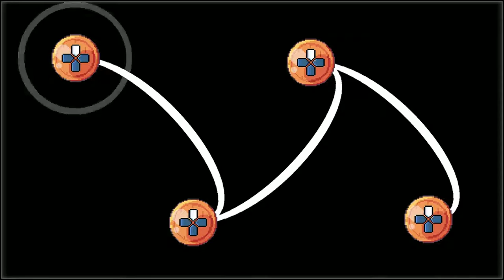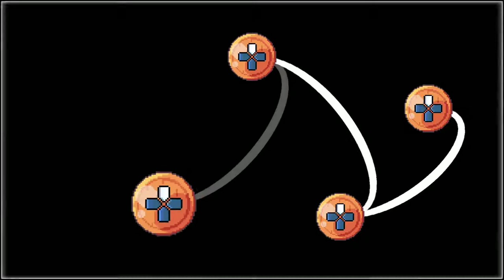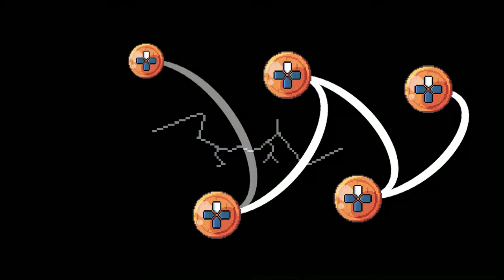[Songbird Symphony Demo] [PS4 PRO] [Первый запуск]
Описание
Трогательное приключение, полное волнующих открытий: птенец-сирота по имени Птычк пытается разгадать тайну собственного происхождения. Отправляйтесь в волшебное путешествие вместе с веселым птенцом, обожающим петь: вас ждет потрясающая пиксельная графика и красивые анимации в мире, с которым вы взаимодействуете с помощью музыки!

1 игрок
Не менее 1Гб
DUALSHOCK®4 с функцией вибрации
PAL HD 720p,1080i,1080p

Загрузка осуществляется в соответствии с Условиями обслуживания PlayStation Network, Условиями использования программ и любыми другими применимыми дополнительными документами. Если вы не согласны выполнять условия, не загружайте материалы. Дополнительная информация приведена в Условиях обслуживания.